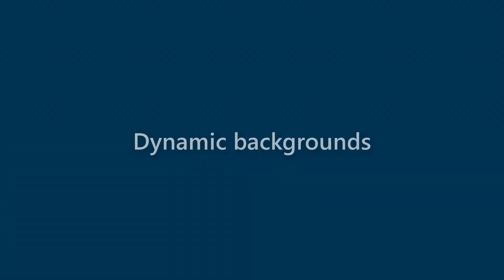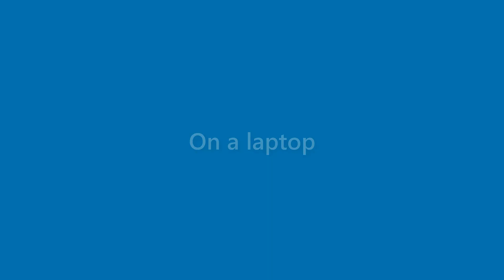Elliott Austin - appearance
Name Look - Elliott Austin - appearance. In this video we present "Elliott Austin" name look and feel in various scenarios.
This video will cover:
How does "Elliott Austin" look as a personal letterhead?
How does "Elliott Austin" look on a business card?
How does "Elliott Austin" look on a computer/laptop screen?
How does "Elliott Austin" look with different background colors?
How does "Elliott Austin" look with various fonts?